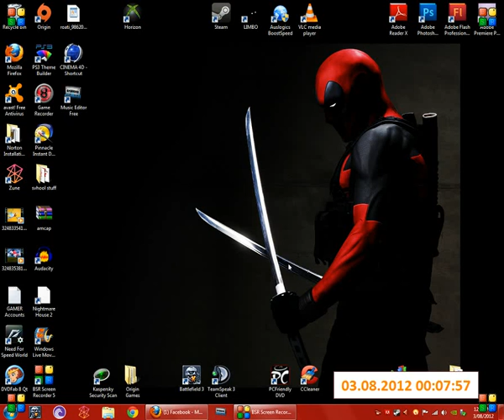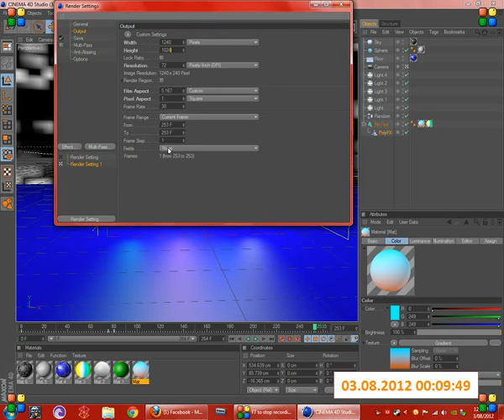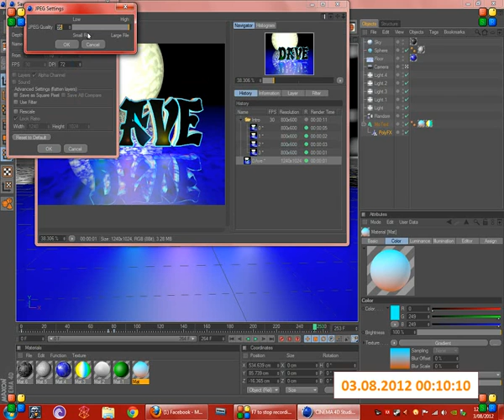Cinema 4D Image (not a Tutorial) Dave